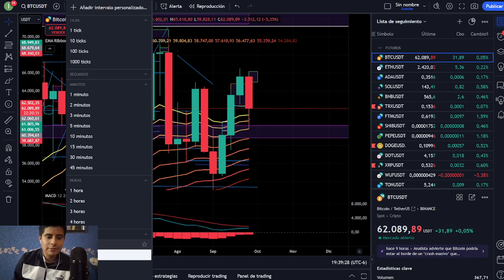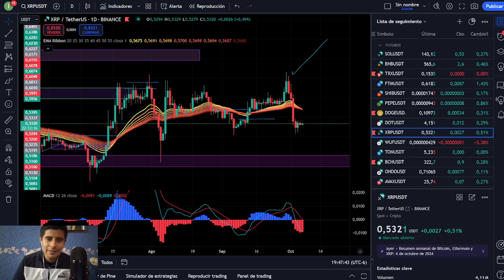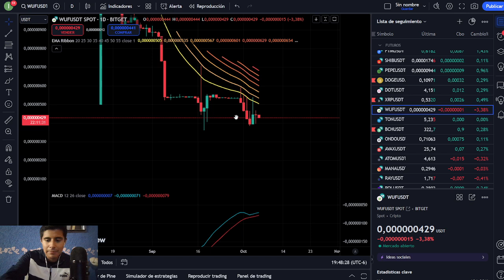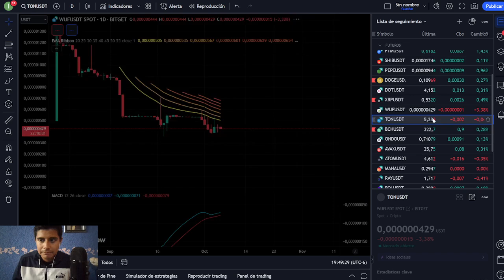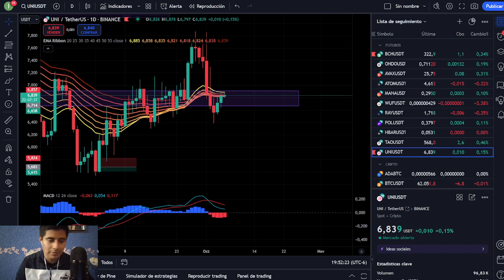🔴 BITCOIN VAMOS A ENFRENTARLO JUNTOS ! ETHEREUM MI GALLO ! CARDANO (ADA) XRP ESPERA Y SOLANA Y BNB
Declaración: Este video tiene tiene como fin dar mi opinion personal y lo que se expone en él no es en ningún caso una incitación o recomendación de inversión en los activos o mercados mencionados.